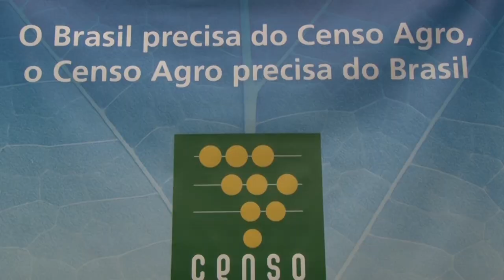Rio Grande Rural #968 02/07/17 2º bloco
- IBGE lança Censo Agropecuário 2017
- Preços